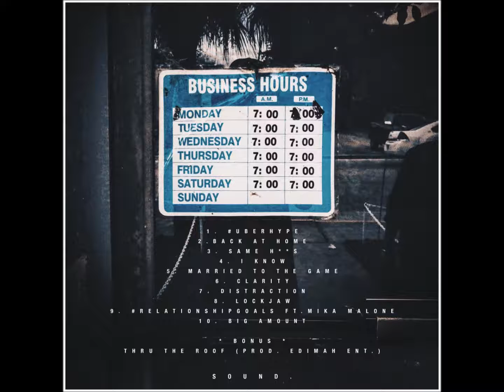Crown - Big Amount